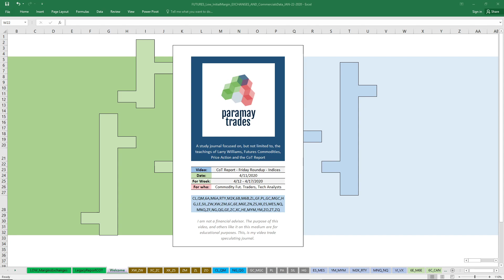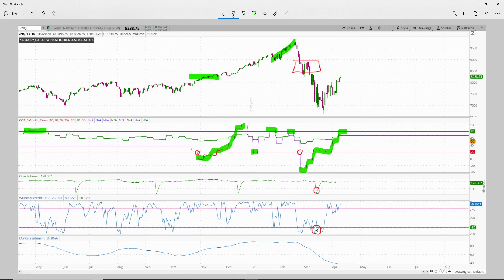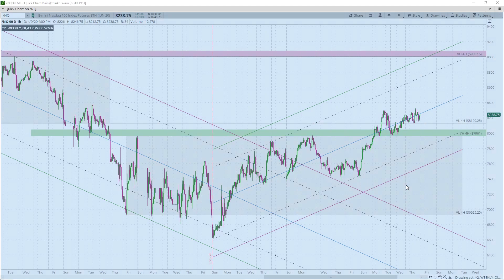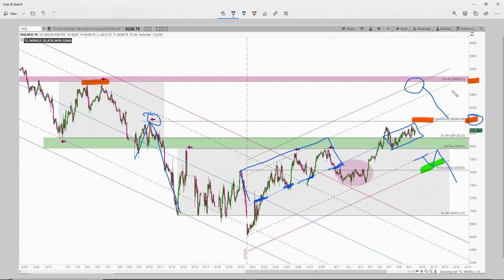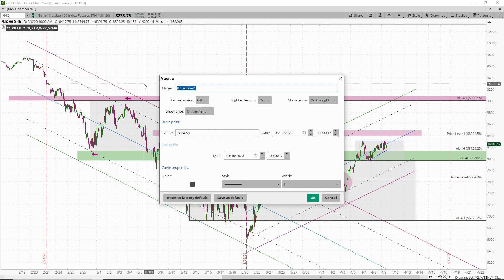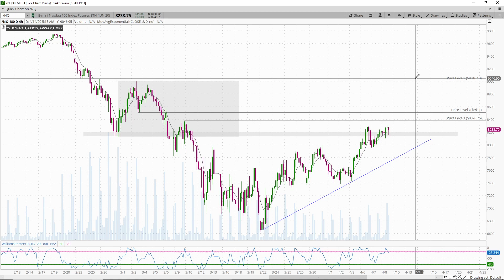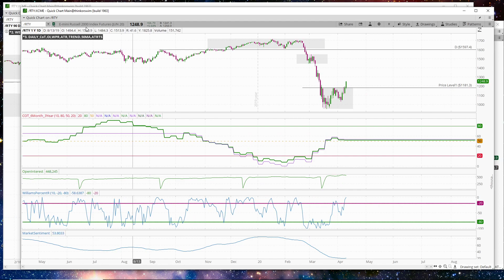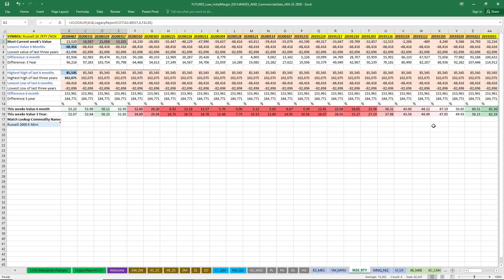CoT Report - Commercials Friday Roundup - Indices [April 11th, 2020]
Welcome, and thank you for joining me on this Edition of the Commitment of Traders Report Friday Roundup for Commercial Interest on the Market Indices/Indexes the video titled date. We will take a dive into a more or less complete CoT Report for some 40+ Commodities and the positions of Commercial Interest (over the course of a few segments). With the 3-year, and 6-month index in hand, thanks due in large part to the brilliant mind of Larry Williams, and his book, Trade Stocks & Commodities with the Insiders – Secrets of the COT Report, we’ll delve into market sentiment for the breadth of the list.

Paramay’s Trade Journal is a video account of studies by the author, a 10,000+ hours maturing, aspiring technical analyst/speculator. I am not a financial adviser, but I invite you, the public, against my better judgement, in this transparent journey of forging a living dedicated to the understanding of the charts.

Some details about our community, and how to join us.

If you’d like to join the discussion about the charts or the content with the members of our community, come join us in Discord

“The gathering study group may or may not be professional or aspiring traders. You trade, as most traders do, at your own financial peril, or success, and of your own responsibilities.”